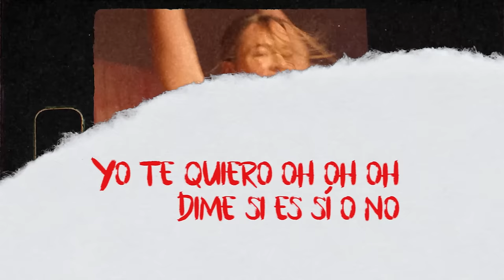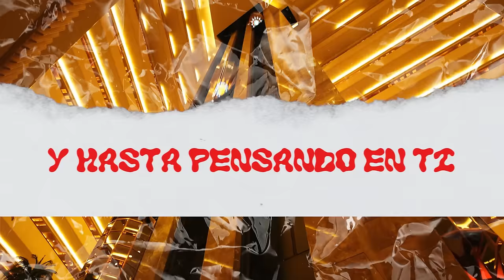@Zetto.Music. x @hanzy4914 x @LonMike - Deseándote (Lyric Video)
​Zetto x Hanzy x Lonli - Deseándote (Lyric Video)

Letra

Llevo rato deseándote
Dame una dirección
O en tu habitación
Voy a llegar a donde estés
Estoy bebiendo de más
Y hasta pensando en ti
Mami estaba deseándote
Dame la dirección
yo le llego a donde estés
Solamente en ti.

Bebé te siento agitada
Estar contigo es como si el tiempo no pasara
Déjame ser parte de tu almohada
En la mía para el problemón
Yo te quiero oh oh oh
Dime si es sí o no
Mami lo tengo merecido
Estoy para el problemón

Llevo rato deseándote
Dame una dirección
Mami estaba deseándote
Dame la dirección
Solamente en ti.

Pensando en ti más de la cuenta
Pero tú no te das ni cuenta
No quise llamarla
Son tantas las ganas
Pero no hay respuesta
Baby qué te cuesta
Si tú te dejas llevar
Yo estoy puesto pa’ la vuelta
Ay dime qué te cuesta
Sé que parece bacilón
Pero es la verdad.

Llevo rato deseándote
Dame una dirección
Mami estaba deseándote
Dame la dirección
Solamente en ti.